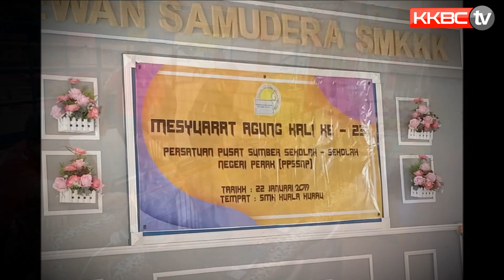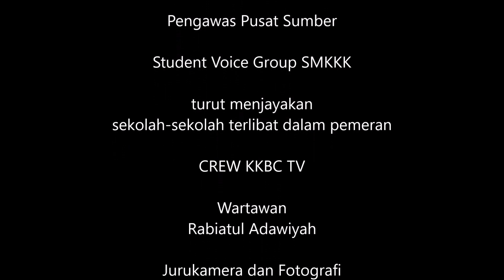Episod 2 KKBC TV Mesyuarat Agung PSS Negeri Perak 2019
SMK Kuala Kurau telah menjadi tuan rumah untuk Mesyuarat Pusat Sumber Negeri Perak pada 22 Januari 2019. En. Mokhtar Bin Bin Wahid merupakan Ketua Penolong Pengarah BTPN Perak, ketua-ketua Unit PKG, pengetua dan guru besar, BTP 1 PKG, juruteknik dan penolong pegawai, guru-guru dan pelajar seluruh negeri Perak yang terlibat telah pun hadir ke mesyuarat tersebut.

SMKKK
Moving Forward